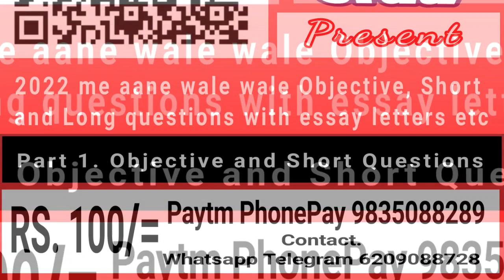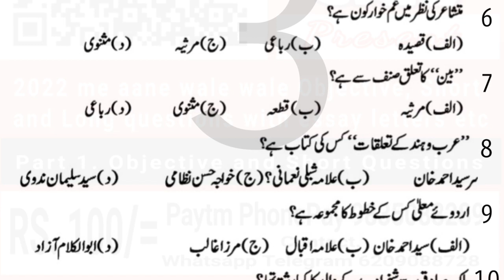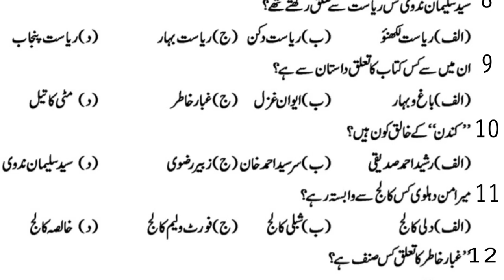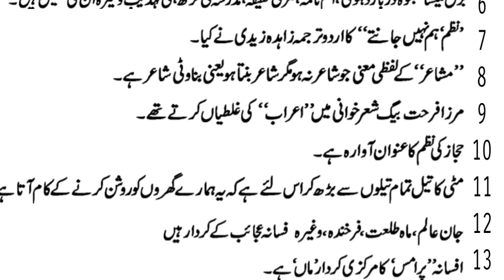Urdu Guess Questions || Class 12th || Bihar School Examination Board Patna